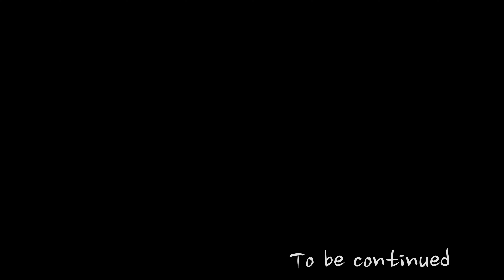バズったショート動画のコメントが９割【誹謗中傷】でした。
僕が離婚してシングルファザーになって再婚した母と義父の家に住ませてもらってる事に感謝！

ややこしい家系
ばーちゃん(母)
じーちゃん(再婚した義理の父)
ようた君(息子)
えむ(パパ)

BitStarアカデミー シングルファザーえむsチャンネル担当者宛